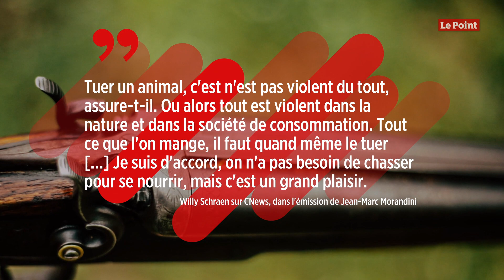Pour le patron des chasseurs, « tuer des animaux, ce n'est pas violent »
Comme ne le cache pas le titre de son livre paru le 18 août dernier, Willy Schraen, président de la Fédération nationale des chasseurs, tient à se faire entendre du grand public. Fort du tollé et de la promotion inattendue provoquée par la préface signée par un Dupond-Moretti pas encore ministre, Willy Schraen fait désormais le tour des plateaux de télévision. Objectif : défendre son livre et la cause des chasseurs. « Est-ce que j'ai du plaisir à aller à la chasse, à traquer un animal et à le tuer ? La réponse est oui. J'aime tuer des animaux dans le cadre de la chasse », a-t-il lancé.